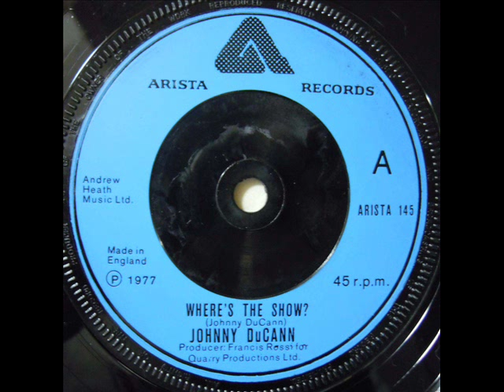Johnny Du Cann - 3.Where's The Show ?